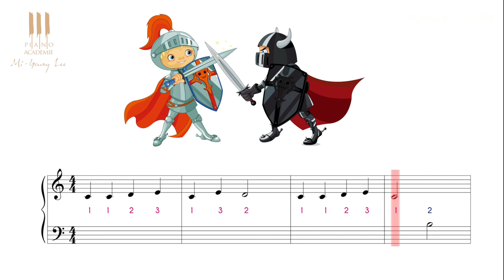Apprendre à jouer au piano Yankee Doodle dès 4 ans : cours n°3